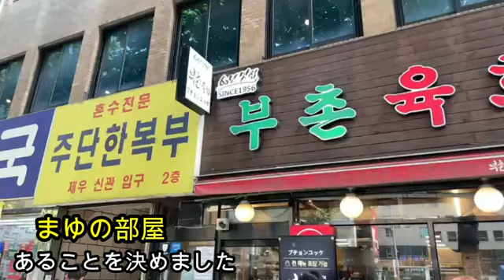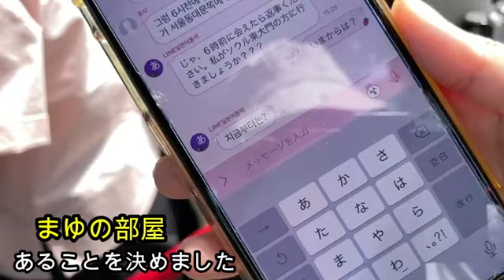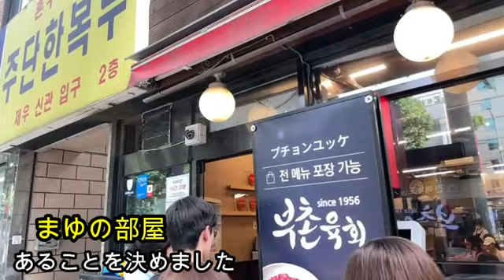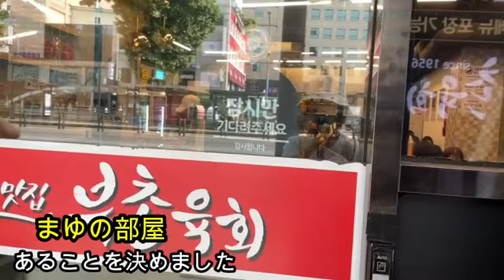【決意表明】まゆ‼ある決意表明をする６月１６日